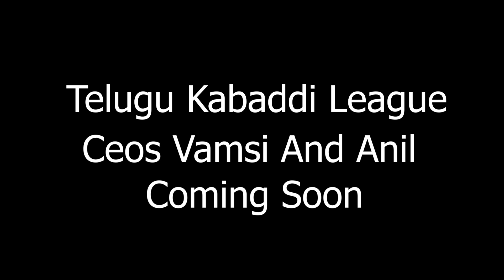All The Best For Telugu Kabaddi League | Royal Youth Leader || NN Media Trending